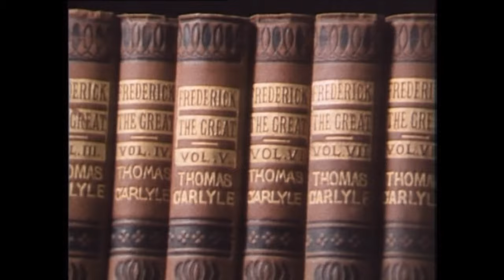Birthplace Of Thomas Carlyle With Music On History Visit To Ecclefechan Dumfriesshire Scotland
Tour Scotland short 4K travel video clip, with Scottish music, of the exterior and interior of the cottage which was the birthplace of Thomas Carlyle on ancestry, genealogy, family history visit to Ecclefechan in Dumfries and Galloway. Born on 4 December 1795 of peasant parents in Ecclefechan, Dumfriesshire, Carlyle attended the University of Edinburgh where he excelled in mathematics, inventing the Carlyle circle. After finishing the arts course, he prepared to become a minister in the Burgher Church while working as a schoolmaster. He quit these and several other endeavours before settling on literature, writing for the Edinburgh Encyclopædia and working as a translator. He found initial success as a disseminator of German literature, then little known to English readers, through his translations, his Life of Friedrich Schiller in 1825, and his review essays for various journals. His first major work was a novel entitled Sartor Resartus in 1834. In October 1826, Thomas and Jane Carlyle were married at the Welsh family farm in Templand. Shortly after their marriage, the Carlyles moved into a modest home on Comely Bank in Edinburgh, that had been leased for them by Jane's mother. They lived there from October 1826 to May 1828. After relocating to London, England, he became famous with his French Revolution in 1837, which prompted the collection and reissue of his essays as Miscellanies. Each of his subsequent works, from On Heroes in 1841 to History of Frederick the Great in 1865 and beyond, were highly regarded throughout Europe and North America. He founded the London Library, contributed significantly to the creation of the National Portrait Galleries in London and Scotland, and was elected Lord Rector of Edinburgh University in 1865, and received the Pour le Mérite in 1874, among other honours. Carlyle traveled to Scotland to deliver his Inaugural Address at Edinburgh as Rector in April 1866. During his trip, he was accompanied by John Tyndall, Thomas Henry Huxley and Thomas Erskine. One of those that welcomed Carlyle on his arrival was Sir David Brewster, president of the university and the commissioner of Carlyle's first professional writings for the Edinburgh Encyclopædia. On the occasion of his eightieth birthday in 1875, he was presented with a commemorative medal crafted by Sir Joseph Edgar Boehm and an address of admiration signed by 119 of the leading writers, scientists, and public figures of the day. On 2 February 1881, Thomas Carlyle fell into a coma. For a moment he awakened, and Mary heard him speak his final words: " So this is Death, well " thereafter lost his speech and died on the morning of 5 February. An offer of internment at Westminster Abbey, which he had anticipated, was declined by his executors in accordance with his will. He was laid to rest with his mother and father in Hoddam Kirkyard in Ecclefechan, according to old Scottish custom. His private funeral, held on 10 February, was attended by family and a few friends, including Froude, Conway, Tyndall, and William Lecky, as local residents looked on. Of interest to folks with ancestry, genealogy or Scottish Family Roots in Scotland who may wish to visit one day. Find things to see and do in Scotland where you are always welcome.